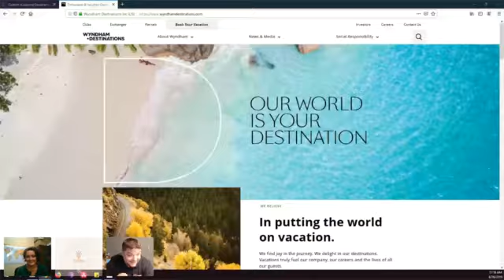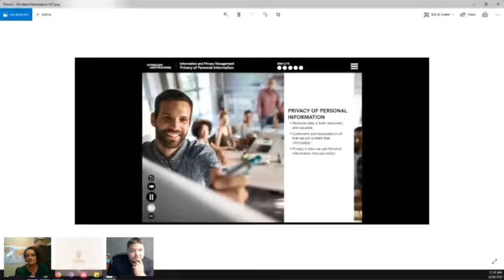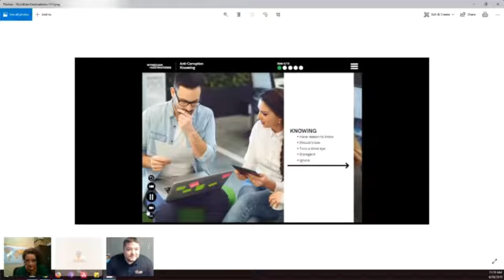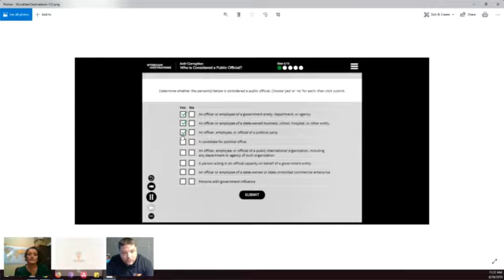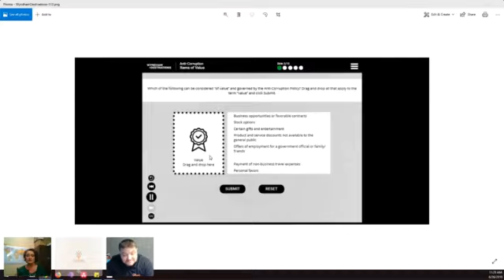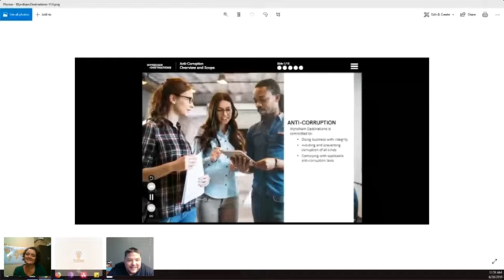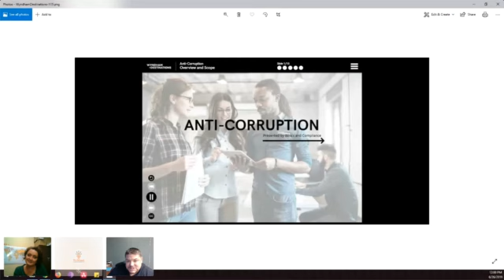Developing Award-Winning Compliance eLearning - Case Study Webinar by Designing Digitally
Join Julie Dietrich of Wyndham Destinations and host Andrew Hughes in an enlightening discussion about creating an innovative eLearning Course, transforming traditional compliance training into an engaging online experience. Wyndham Destinations, the world's leading vacation ownership company, partnered with Designing Digitally, Inc. (DDINC) to make their instructor-led training more accessible and practical for employees across their 4500 resorts and affiliated properties worldwide.

This webinar focuses on the challenges encountered, strategies used, and solutions delivered during the development of this project. Dealing with complex compliance topics loaded with legal jargon, the team strived to humanize the material and foster successful eLearning. Wyndham Destination's vision of an engaging course was brought to life through scenario-based rewards and remedial training, catering to seasoned and new learners.

DDINC crafted a unique online compliance training program, spanning diverse topics like Anti-corruption, Privacy, and Code of Conduct. Through task-based simulations, learners could apply their knowledge in realistic scenarios mimicking daily tasks. Any incorrect decisions led to useful remedial training, ensuring complete understanding and applying compliance standards.

Tune into this insightful webinar to learn about the strategic transformation of compliance training, integrating the vibrant spirit of Wyndham Destinations into eLearning. Dive into the intricacies of creating immersive scenarios and personas and discover how this innovative approach revolutionizes traditional compliance training. Don't miss out!